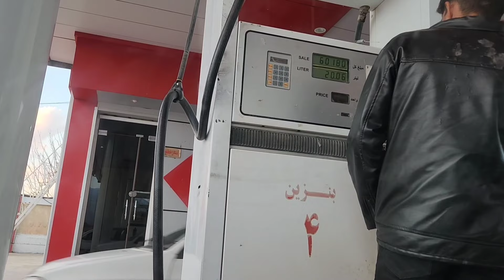Path to dreams: a kind and caring girl, in search of a nomadic widow mother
"The Path of Dreams: A Kind Girl Named Umm Al-Binin in Search of a Nomadic Mother" is a film that tells the story of Shahko's family.  This poor nomadic family lives in a remote village.  The mother of the family goes to the city and works to meet the needs of the family.  And the son of the family, Nemat, gets injured in the leg area and takes care of his children in the absence of his mother.

      A virtuous girl who is very kind and warm-hearted is looking for a nomadic mother.  With all his will and relying on the power of love and hope, he decides to go to the city and find the widowed mother.

      During the journey, the kind girl faces many challenges.  He is alone with the problems of the city with the help of his cousin.  But with courage, perseverance and the help of friends who join him in this way, they get closer to the trip of their dreams.

      In this movie, in addition to the adventures of a kind girl, we also see a nomadic mother in search of the best life for her family.  Mother, with all your strength and effort, you can provide the best opportunities for your family.

      "The Path of Dreams: A Kind Girl in Search of a Nomadic Mother" is an emotional and inspiring film about love, hope and striving to make dreams come true.

Dreams#kind daughter#widow mother#hope and desire#mother's sacrifice#poor family#philanthropic family#love#